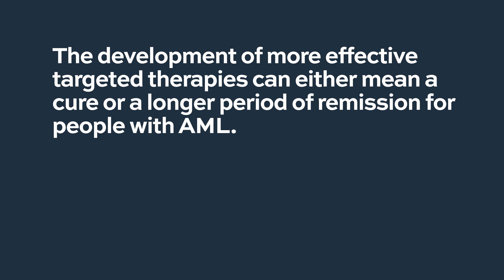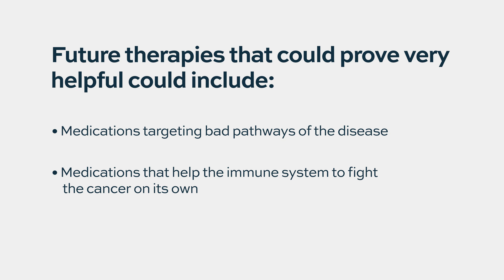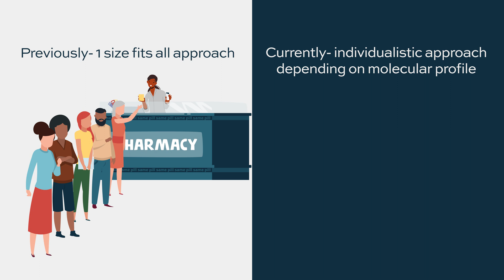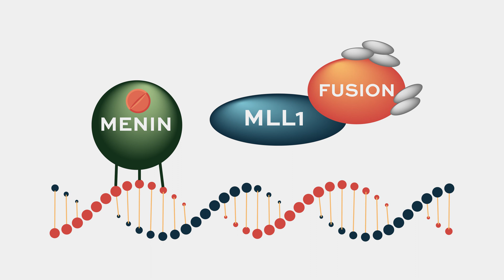What do you see as the future of AML treatments?